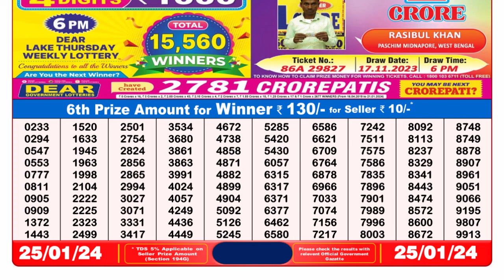🔴 Lottery Sambad Live 08:00pm 25/01/24 Evening Nagaland State Dear Lottery Result Pdf Download